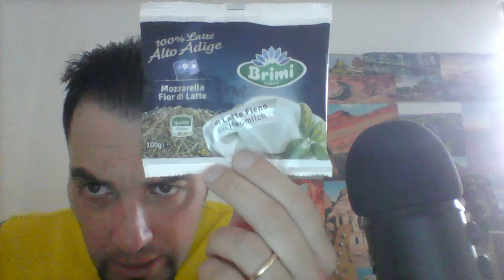La mozzarella che si apre facilmente con le mani